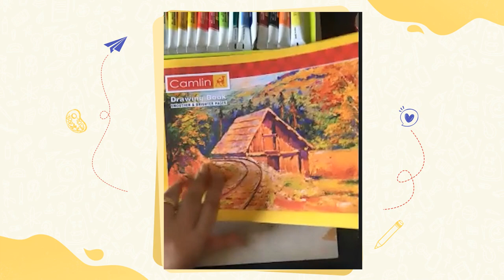Camel Art Workshops | Watercolour Clouds Painting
Watch how the clouds unfold beautifully, one stroke at a time. Here’s a Watercolor Clouds Painting guide, straight from our workshop.